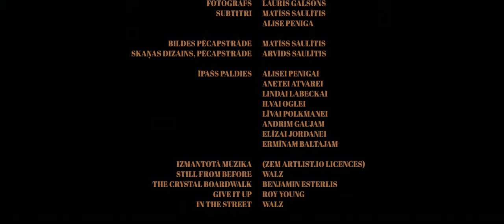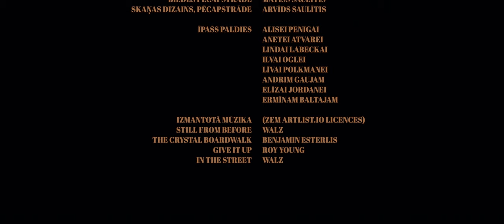LAIPNI LŪGTS MĀJĀS, MĀRTIŅ! (īsfilma)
Kas īsfilmas galvenajam varonim - kurjeram var šķist kā ikdienišķa ēdienu piegāde, pārvēršas par pārbaudījumu atrast Līvu, kurā viņam pašam ir jāpieņem lēmumi, kā rīkoties.

KURJERS - IGORS ŠELEGOVSKIS
MĀRTIŅŠ - MĀRTIŅŠ UPENIEKS
LĪVA - EVELĪNA BAHA
NEĪSTĀ LĪVA - EISIJA ANNA BERNSONE
MEITENE, KURU SITA - ANETE ATVARE
MEITENE ISTABĀ - LĪVA POLKMANE
GREIZSIRDĪGAIS PUISIS - OJĀRS SAULĪTIS
DĪDŽEJS - VARIS VILCIŅŠ
PUISIS NO VIRTUVES - LUKASS RONALDS LAUSKIS
MEITENE NO VIRTUVES - ALISE PENIGA
OTRA MEITENE NO VIRTUVES - SINTIJA CEPLAUSKA

SCENĀRIJS, REŽIJA - MATĪSS SAULĪTIS
OPERATORS - DĀVIDS SMILTIŅŠ
PRODUCENTI - ALISE PENIGA, MATĪSS SAULĪTIS
OPERATORA 1. ASISTENTS - EDUARDS OZERINSKIS
OPERATORA 2. ASISTENTS - AIVARS ŠAICĀNS
SKAŅU IERAKSTA REŽISORS - JEVGENIJS NAČISS
GAISMOTĀJS - EDGARS ĻAKSA
GAISMOTĀJA ASISTENTS - OJĀRS SAULĪTIS
GRIMA MĀKSLINIECE - NIKOLA TKAČENKO
MĀKSLINIECE - MARTA KALNIŅA
MĀKSLINIECES ASISTENTE - ANETE ATVARE
KASTINGS - ALISE PENIGA
FOTOGRĀFS - LAURIS GALSONS
SUBTITRI - MATĪSS SAULĪTIS, ALISE PENIGA

BILDES PĒCAPSTRĀDE - MATĪSS SAULĪTIS
SKAŅAS DIZAINS, PĒCAPSTRĀDE - ARVĪDS SAULĪTIS

ĪPAŠS PALDIES:
ALISEI PENIGAI
ANETEI ATVAREI
LINDAI LABECKAI
ILVAI OGLEI
LĪVAI POLKMANEI
ANDRIM GAUJAM
ELĪZAI JORDANEI
ERMĪNAM BALTAJAM

STILL FROM BEFORE - WALZ
THE CRYSTAL BOARDWALK - BENJAMIN ESTERLIS
GIVE IT UP - ROY YOUNG
IN THE STREET - WALZ

SO/SO, 2022.